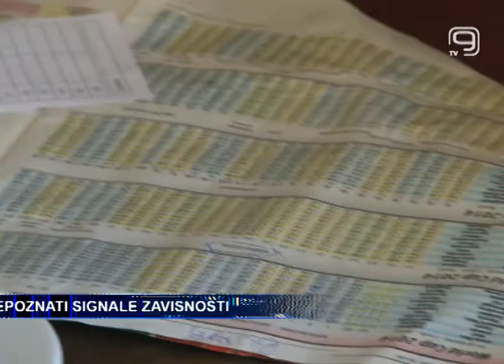TV KANAL 9, NOVI SAD: PREPOZNATI SIGNALE ZAVISNOSTI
Rizik od odavanja porocima kao što su droga, alkoholizam i kockanje je itekako prisutan među mlađom populacijom što veoma zaokuplja pažnju stručnjaka koji se bave ovim temama. Posebno zabrinjava to što među srednjoškolcima raste broj konzumenata psihoaktivnih supstanci.